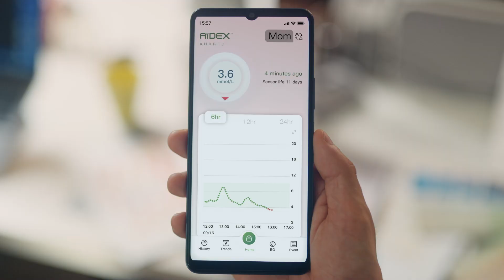AiDEX Continuous Glucose Monitoring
Real-time Monitoring for stable blood Glucose.
Your Health, our priority！